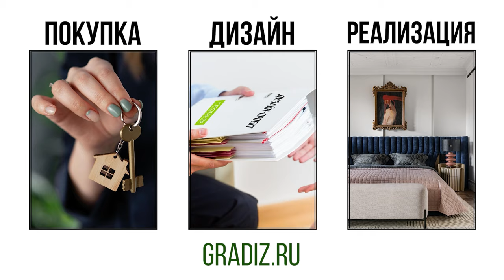Метаморфозы - из УЖАСНОЙ планировки в 100 кв.м. в ПРЕКРАСНУЮ и комфортную для жизни семьи❗️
В этом видео я покажу, как можно значительно улучшить неудачную планировку дорогой квартиры бизнес-класса. Потому что хорошая планировка - хороший сценарий жизни. Мы разберём типичные ошибки застройщиков и я продемонстрирую, как их исправить: узкий коридор превратить в просторный холл, неудобную кухню-нишу заменить на полноценную кухню-гостиную, создать отдельные зоны для родителей и детей. Кроме того, вы увидите новую планировку с добавлением функциональных гардеробных, удобной ванной и рабочим кабинетом! Включайте видео и посмотрите, как правильная планировка меняет сценарий жизни и улучшает настроение.

Подробнее смотрите в видео:

00:00 Анонс
00:13 Ужасная планировка
06:47 Мой вариант: просторный холл
09:10 Удобная кухня-гостиная
12:20 Уютная детская комната
13:12 Функциональная ванна и хозблок
15:47 Просторная комната родителей
18:14 Уединённый коридор